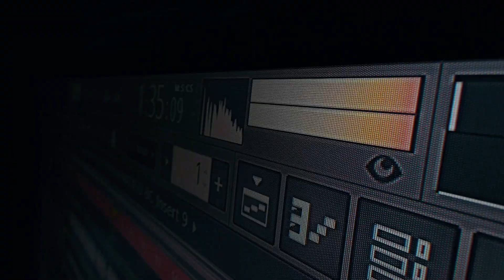Nito45 x Sav28 x Domi LaDx Uziigaang -8 Bars Freestyle Video Oficial (Prodslow)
045 x GreySideBoyz x LJ